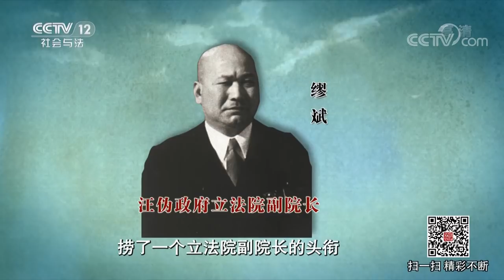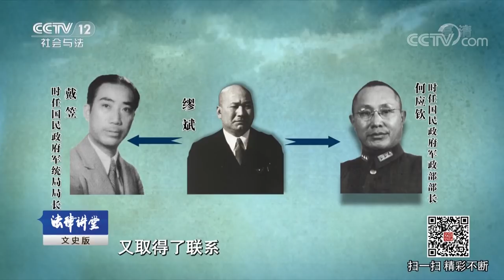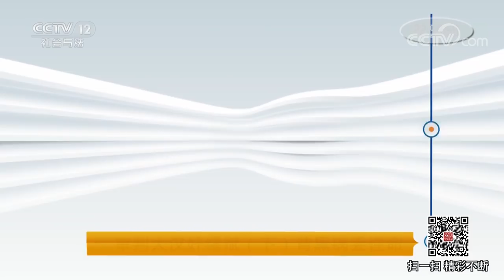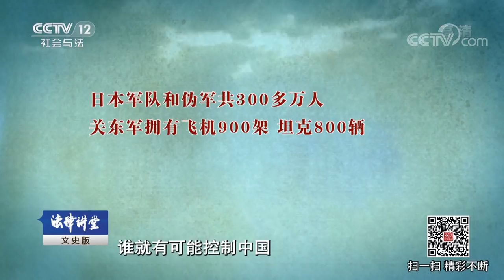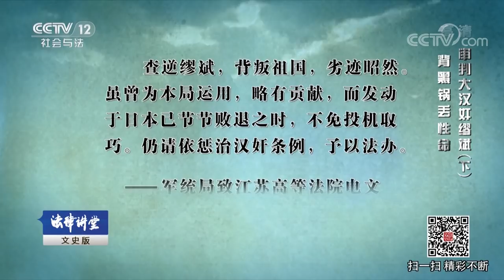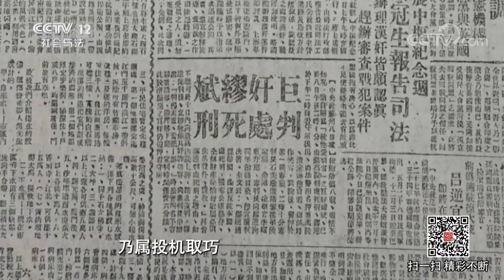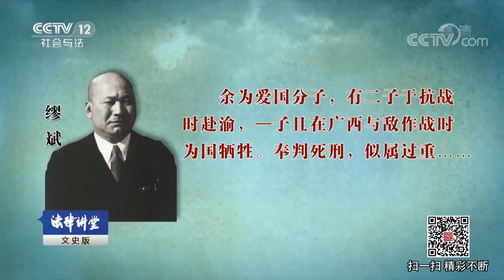《法律讲堂（文史版）》审判大汉奸缪斌（下）背黑锅丢性命 20180909 | CCTV社会与法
本期节目主要内容：大汉奸缪斌投靠汪精卫后，只在汪伪政府的清水衙门捞到一官半职，倍感失落的他决定再次投机找下家，他是如何与重庆国民政府联系的？他不仅资历浅又是个汉奸，为何能作为密使代表蒋介石去日本谈判？日本投降后，缪斌一度受到蒋介石的嘉奖和军统的保护，后来他又为何被突然抓捕并被匆匆审判，成为第一个经判决被枪毙的大汉奸？